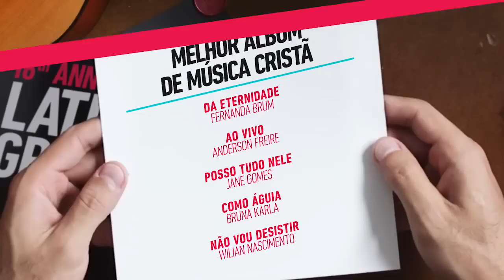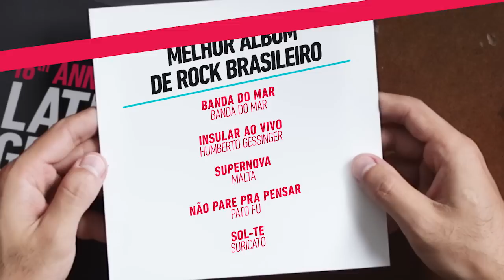Melhor Álbum de MPB - mitú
Las nominaciones por el Melhor Álbum de MPB del Latin GRAMMY 2015.